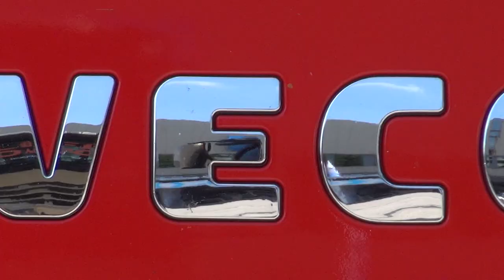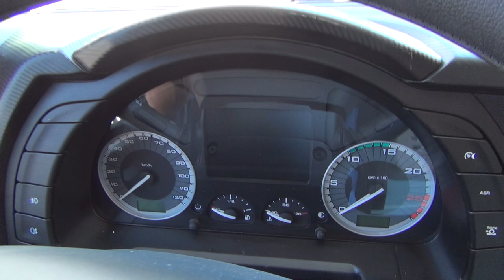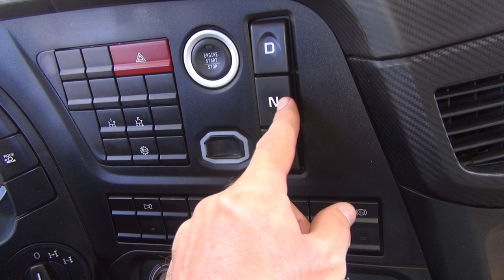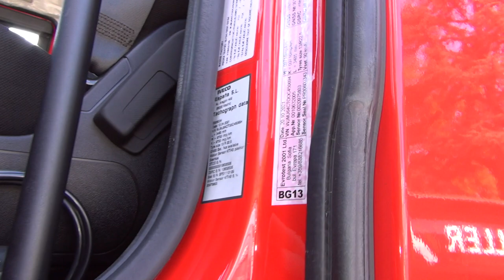Iveco T-WAY AD410T450 Meiller-Kipper Tipper Truck (2022) Exterior and Interior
2022 Iveco T-WAY AD410T450 Meiller-Kipper Tipper Truck seen from outside and inside. Wheel formula 8x4x4. Wheelbase 4,250 mm. Transmission is automatic 16-gear Traxon. Day cab - AD. Engine is Cursor 131, 450 hp. Gross weight 41,000 kg. Disc brakes - front and rear. Front suspension is leaf shock absorbers. Rear suspension is heavy tandem reduction of hubs. Color is Red 313. Additional vehicle equipment - air condition with manual control, front grille for headlights, outside sunshade, roller blinds on the doors, 7-pin trailer socket, rear crossbeam for attached device D 20 kN, DAB radio and Bluetooth, Eco-roll, EBS OFF ROAD MODE, stand for fire extinguisher, front parking brake, Rocking mode, Vertical air filter with protection tape for hard conditions, slot for charging of battery - laminar, front hardened parabolic suspension, protection anti-abrasive coating TECTYL, rear multi-leaf suspension.

The truck was shown at Truck Expo 2022, Plovdiv, Bulgaria, 16-18 June, 2022.